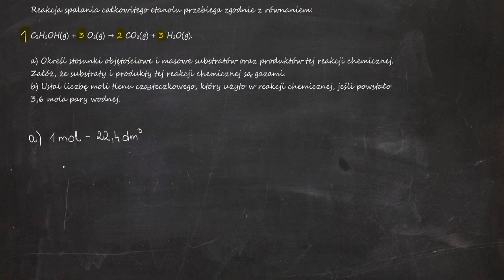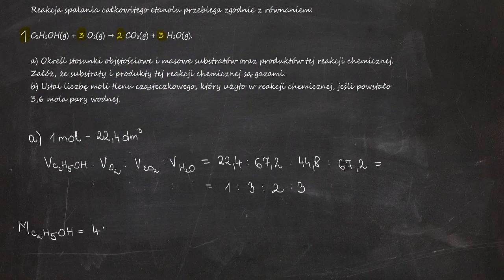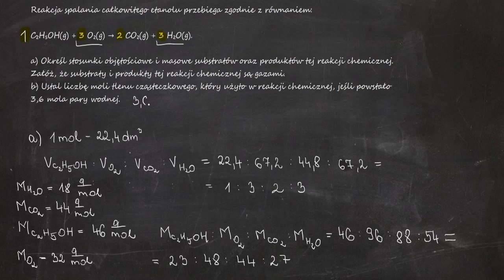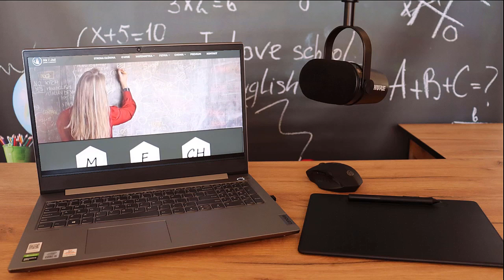Reakcja spalania całkowitego etanolu przebiega zgodnie z równaniem: C₂H₅OH(g) + 3 O₂(g) → 2 CO₂(g)..